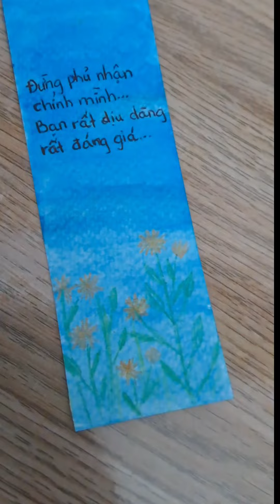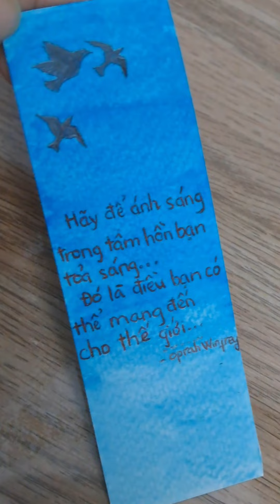sống với rối loạn lo âu, các cậu ổn chứ? ôm cậu một cái...02:42am 26/08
cứ mỗi lần mình rơi vào cảm xúc tiêu cực, ở trạng thái "trầm" trong căn bệnh rối loạn lo âu. Mình lại lôi giấy ra vẽ bất kể đêm khuya...
Rồi sẽ ổn thôi, đúng không?